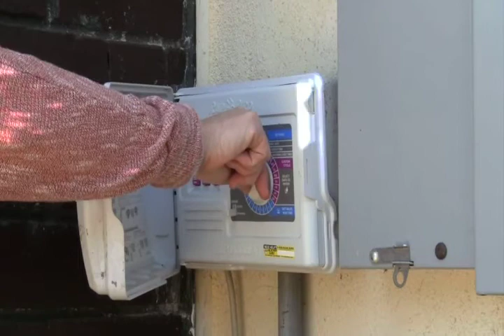2012 Water Agency Video Awards - Bishop Diego Garcia High School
2012 Water Agency Video Awards - Bishop Diego Garcia High School